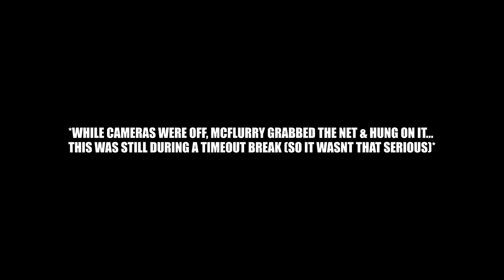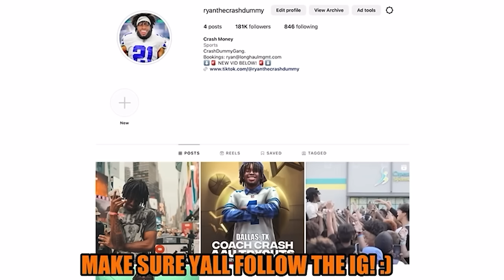I ASSEMBLED THE WORST AAU TEAM IN THE WORLD! PT. 4